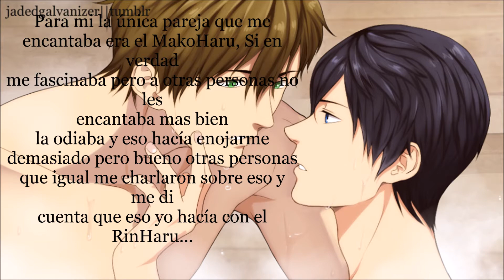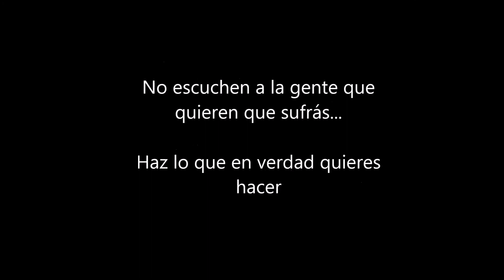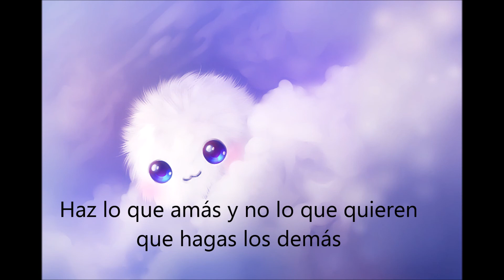No escuches a los demás - Ayane